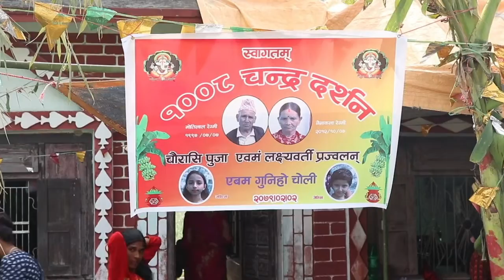काईला बुवाको चौरासी पुजा माडी ६